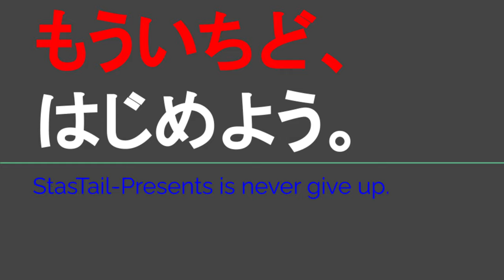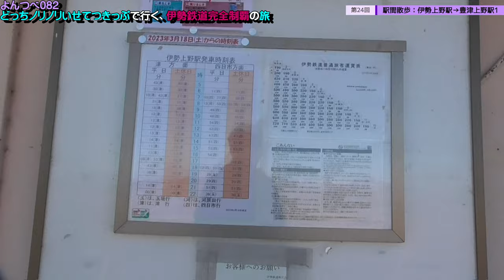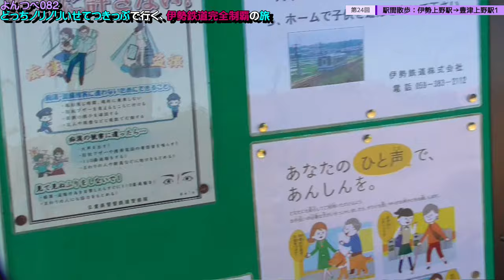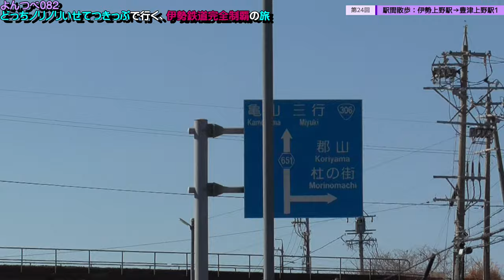YT082 ep24 駅間散歩：伊勢上野駅→豊津上野駅①＠三重県津市【よんつべ：どっちノリノリいせてつきっぷで行く、伊勢鉄道完全制覇の旅】